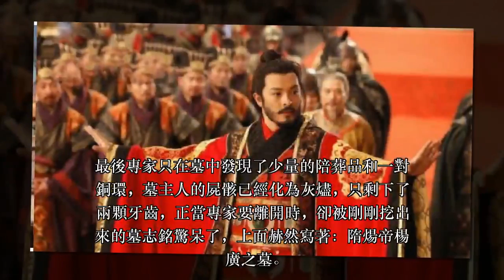暴君墓中發現1具女屍和銅環，專家：我們冤枉他了，該給他平反了